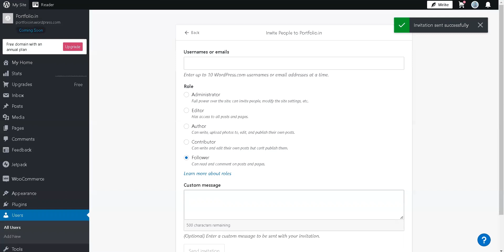Inviting people on wordpress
A userflow for inviting people on WordPress